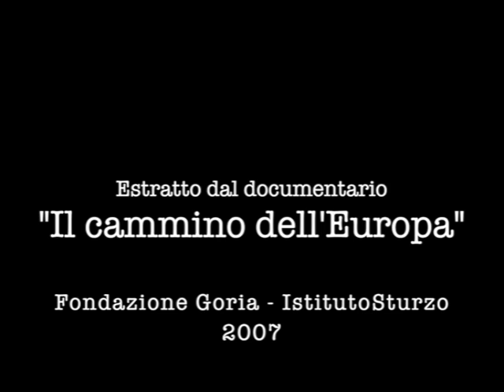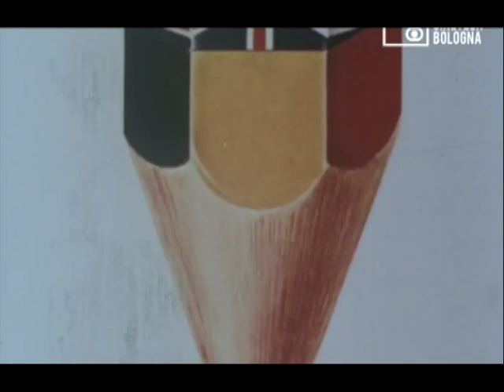Estratto dal documentario "Il cammino dell'Europa"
Documentario "Il cammino dell'Europa" realizzato da Fondazione Goria e Istituto Sturzo nel 2007
Nel video è presente in brano dell'intervista all'on. Gianluca Susta, parlamentare europeo.